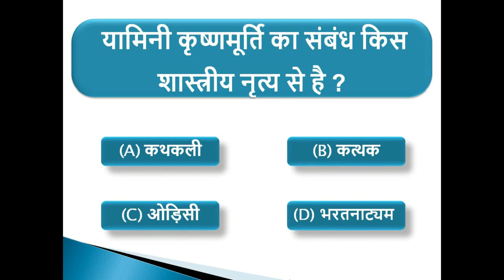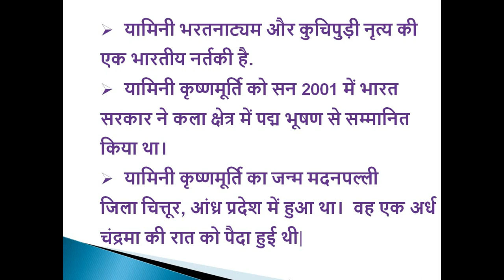Yamini Krishnamurthy || Classical Dance || GK Questions And Answers || GK IN HINDI || GK Bhavan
Yamini Krishnamurthy || Classical Dance || Sastri Nritya || GK Questions And Answers || GK IN HINDI || GK Bhavan

Yamini Krishnamurthy Ka Sambandh Kis Shastriya Nritya Se Hai ?
Yamini Krishnamurthy is Related to Which Classical Dance ?
In Which Style of Dance is Yamini Krishnamurthy Famous ?